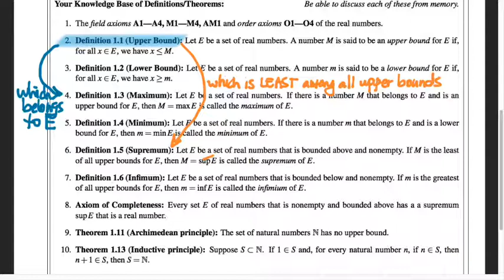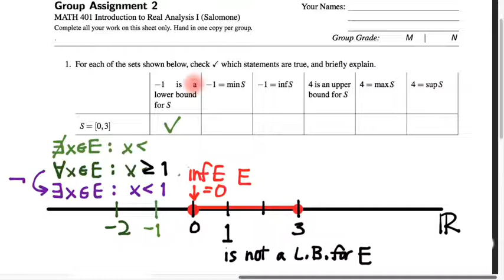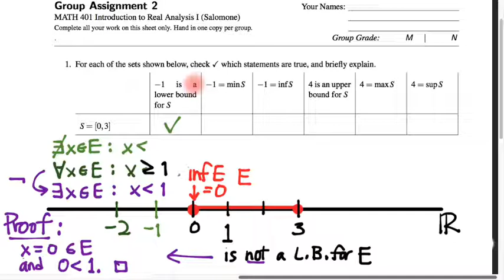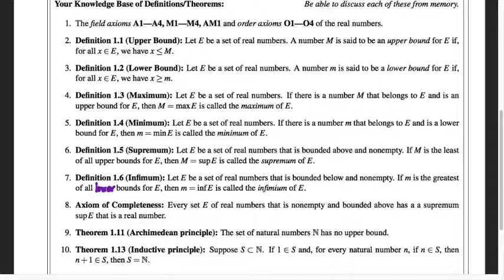401.2 Lower bound v minimum v infimum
9/25/17 The connections between bounds, min/max, and extrema of a set.